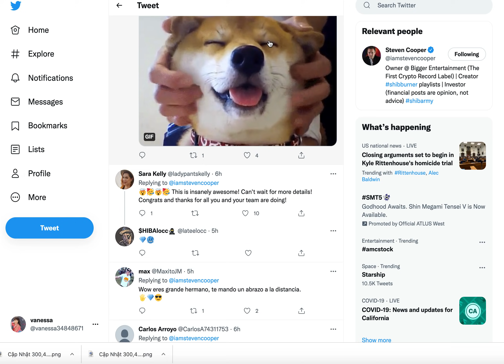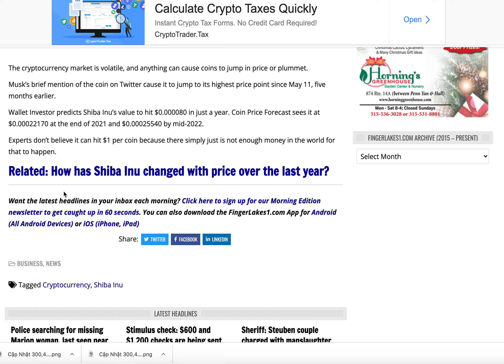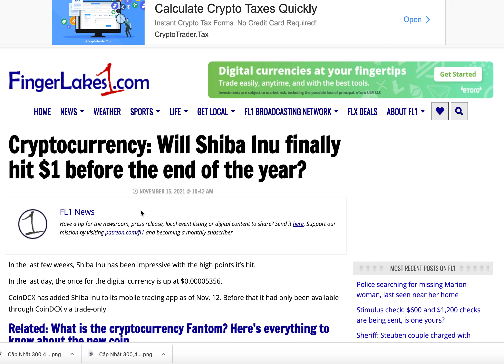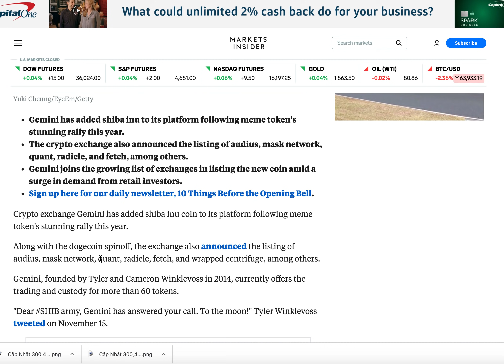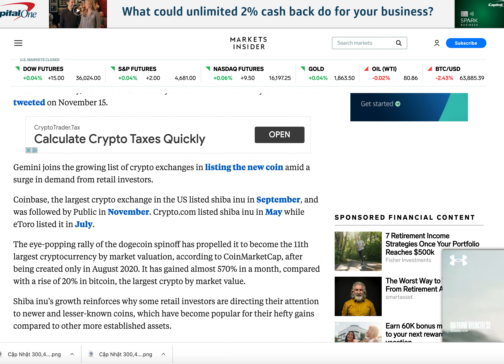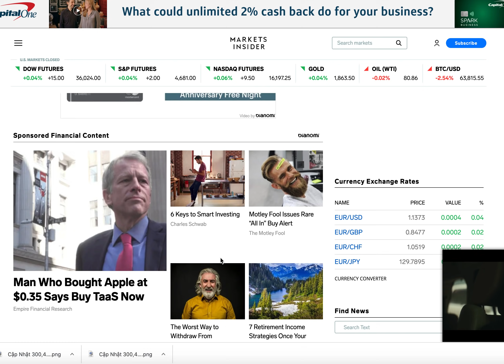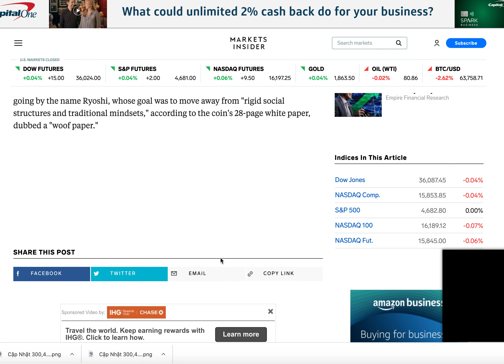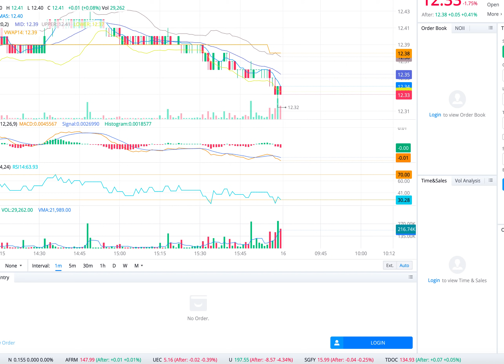Vanessa Stocks, Tin Hot Shiba lên sàn mới và kỳ vọng $1 có thực hiện được ko, Cập Stcoks và option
Vanessa Stocks, Tin Hot Shiba lên sàn mới và kỳ vọng $1 có thực hiện được ko, Cập Stcoks và option|Vanessa Xin chân thành cảm ơn và rất mong được sự chia sẻ giúp đỡ của quý vị ace và các bạn bằng cách bấm Đăng ký kênh(free rung 🔔 )+ like and share.

My chanel name:vanessa Cuoc Song My